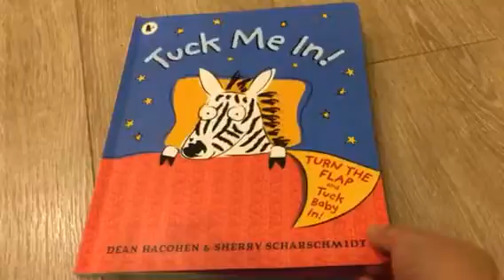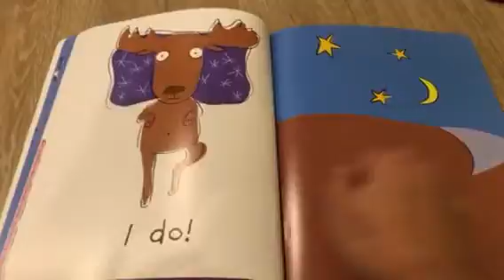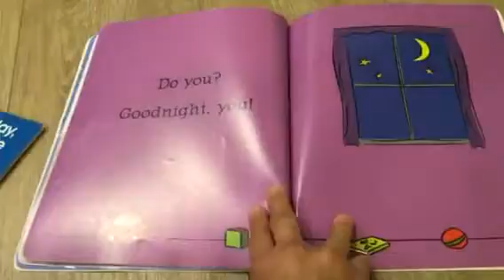愉耳美語：Tuck Me In